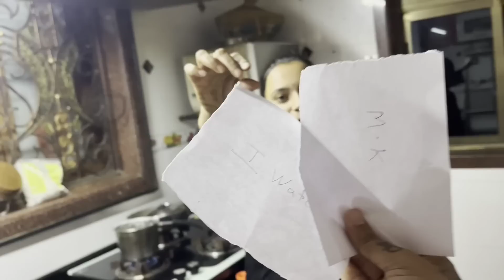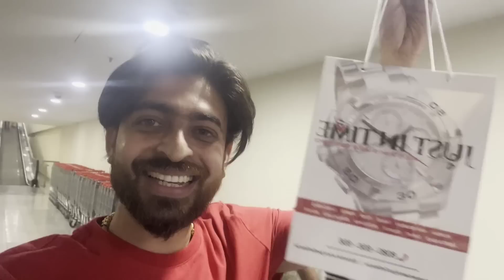बघा नक्की कसा Gift घेतला बायकोला 😂😂 Pankaj Thakur Bhakti Patil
205/5000